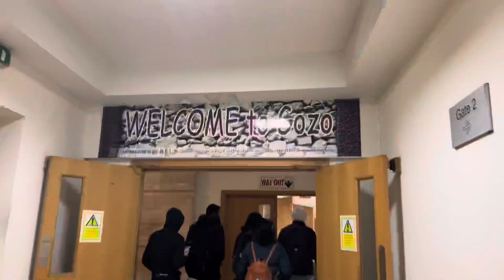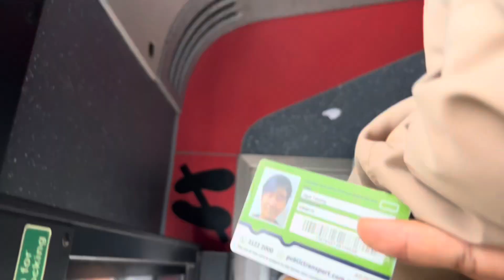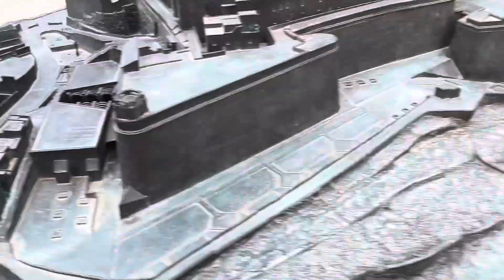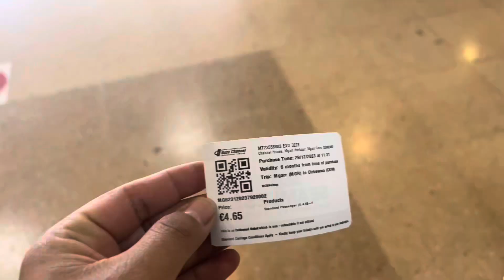IDENTITY MALTA BIOMETRIC APPOINTMENT / TRAVELING GOZO ISLAND🇲🇹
For renewal of biometric you need to submit only approval letter which is permit and previously Malta residency card.